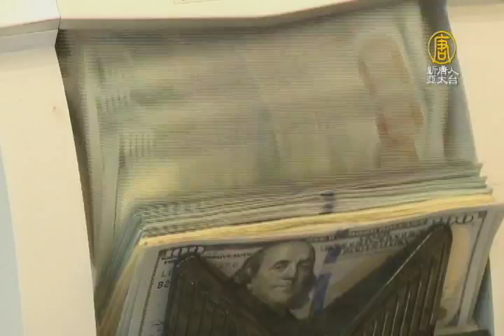【新唐人/NTD】2017年經濟局勢 渣打：維持緩步復甦｜2017經濟局勢｜川普｜美元｜升息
歡迎回來，川普當選為美國總統後，2017年經濟局勢出現變化，包括自由貿易主義反思，還有財政刺激政策取代貨幣寬鬆，渣打認為，今年經濟維持緩步復甦，尤其美國川普，如果財政政策有更大的發揮空間，對全球 包括台灣在內，出口都會有一個好的發展。